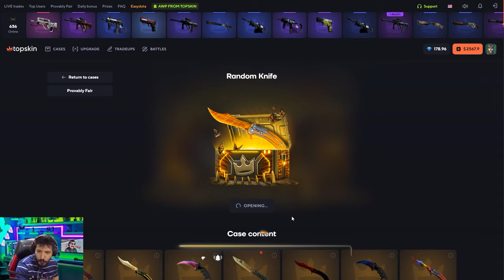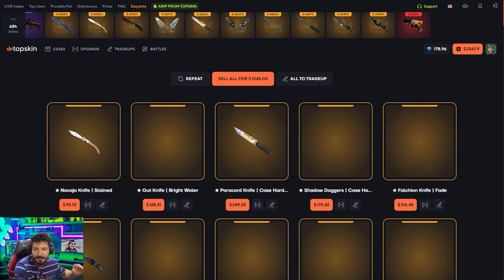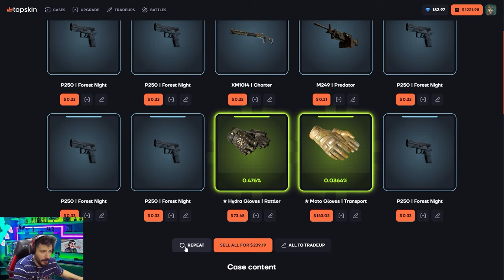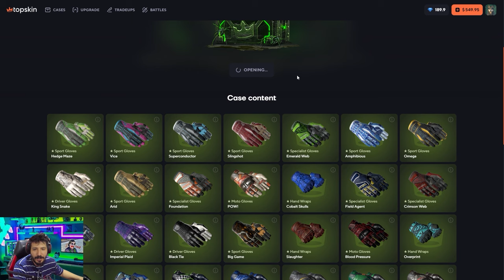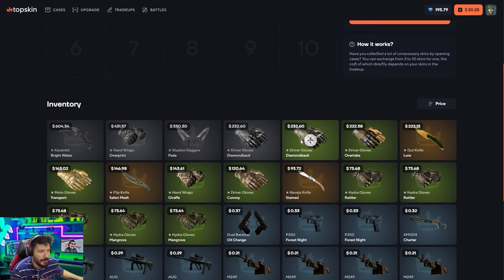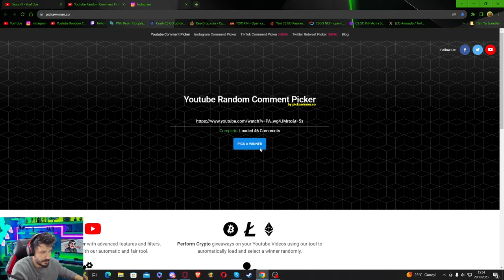SECRET KOD NASIL YAPIYORUM топскин промокод Promo Code topskins